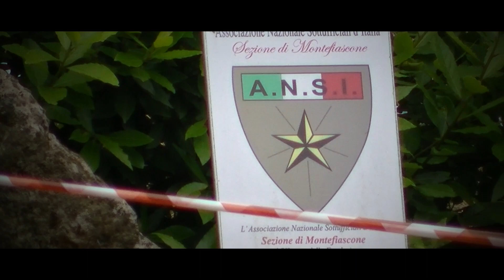Lago Montefiascone 2023 | Gaetano Palumbo | Fiat X1/9